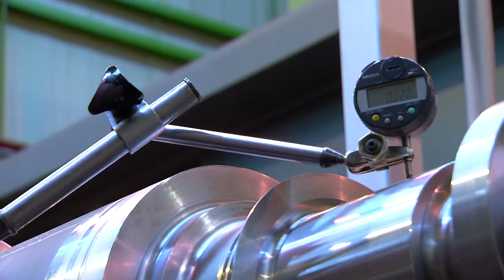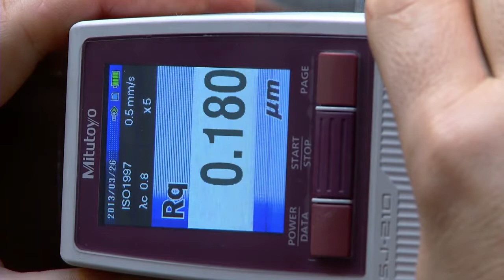GM11 summary Geminis Horizontal Multiprocess